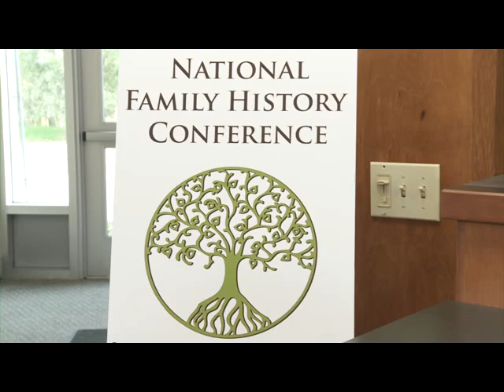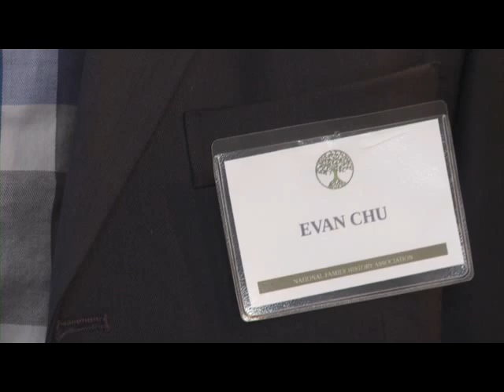Aula de inglês: Video activities L1 U1